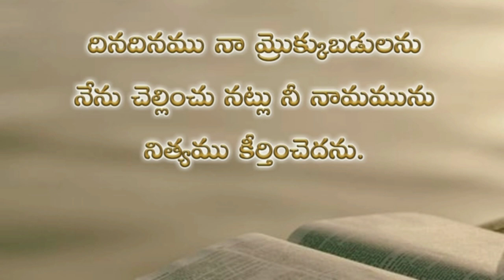Psalms 61th chapter in telugu | కీర్తనల గ్రంథము అరవై ఒకటవ అధ్యాయము